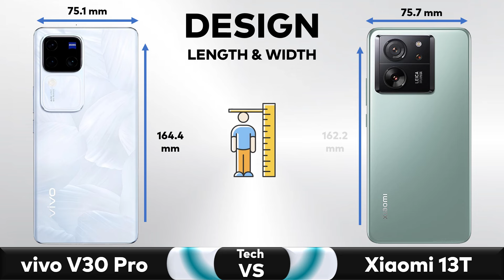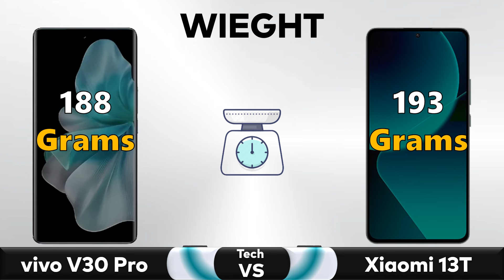vivo V30 Pro Vs Xiaomi 13T - Full Comparison 2024 🔥 Techvs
✅ Comparison: vivo V30 Pro Vs Xiaomi 13T - Full Comparison 2024 || Price || Specs || Review

vivo
xiaomi 13t price
xiaomi
xiaomi 13
xiaomi 13t vs xiaomi 13t pro
mi 13t
13t series
Xiaomi 13t
xiaomi 13t camera test
xiaomi 13t camera
xiaomi 13t gaming test
xiaomi 13t gaming
xiaomi 13t release date
xiaomi 13t price
xiaomi 13t pro review
xiaomi 13t pro vs 13 ultra
xiaomi 13t vs 13t pro
best xiaomi phone 2024
best mid range phone 2024
xiaomi 13t and 13t pro
xiaomi 13t vs xiaomi 13
xiaomi 13t vs 12t
xiaomi 13t battery test